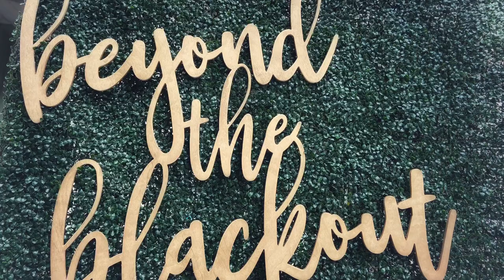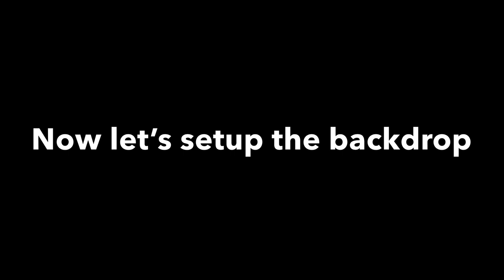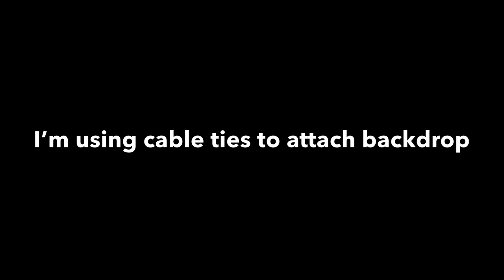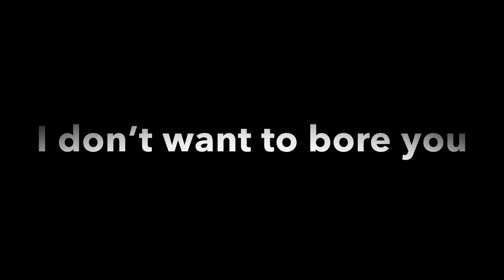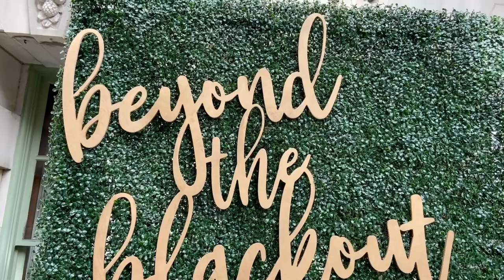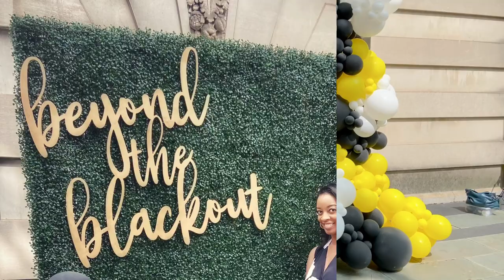Setup With Me - Balloon Backdrop For A Networking Event In DC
I had a networking event in DC this week. I provided the backdrop for the photo booth!

To purchase a copy of the CONTRACT I use with my clients,

NEW!!! I have BALLOON MENU templates available for purchase!

Not sure what to charge clients? Need help with pricing? Join my weekly pricing scenario call!

- The wooden sign I used for the backdrop is not available anymore. You can use this one instead

Boxwood Panels

Electric Balloon Pump